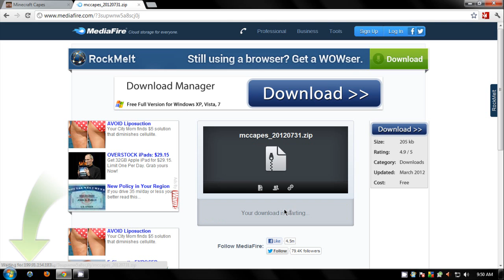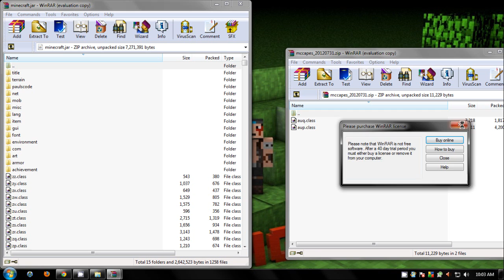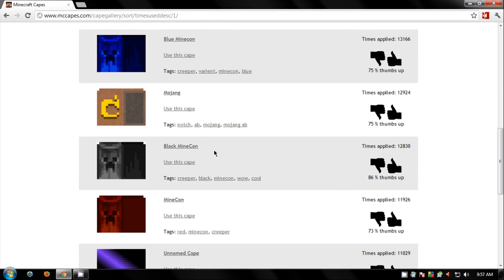Minecraft- How To Get A Cape 1.3.2 (HD)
How to get a cape for Minecraft 1.4.2  (It does work with multiplayer )

[Instructions step by step]

*In the search bar type %appdata%
*click .minecraft, click bin, right click minecraft.jar and open with winrar or 7zip
*Delete META-INF FOLDER, Open mccpaes and drag the two files (ayn.class & aym.class) into the minecraft.jar
*Go back to mccapes and enter your Minecraft Username.
*If its your first time signing in, its going to ask to make a password.. so make one. If its not your first time signing in just put in your password and login.
*Once your logged in click on cape gallery. Choose which ever cape you want and *click Use This Cape.
*The click on save option and thats it, log out and open minecraft and you should have it.